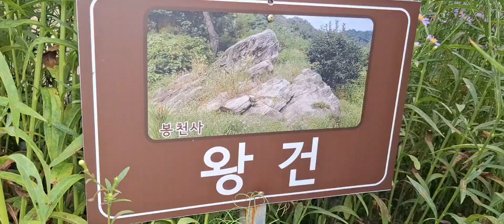문경 봉천사 개미취꽂 2024/09/16